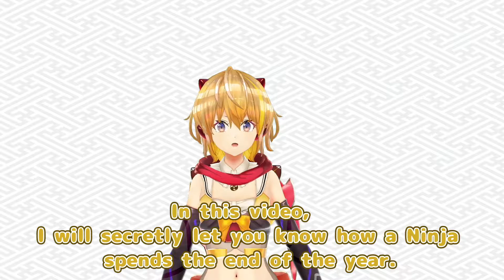【Japanese New Year’s Eve】How a Ninja spends the end of the year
In this video, I will introduce you how a ninja spends the end of the year in English.

You can get the imformation about Japanese cultures.

この動画では忍者の年末の過ごし方を英語で紹介するよ！
日本文化について拙者と一緒に詳しくなろう！

☆Imformation
Japanese New Year’s Eve
☆Official HP
準備中
準備中